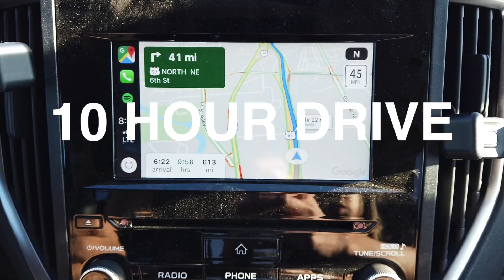Glacier National Park // The Great Northwest Roadtrip Ep 2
The second leg of our road trip where we spent 3 days in Glacier National Park in beautiful Montana

Going to the Sun Road
Hidden Lake Trail
Many Glacier
Stanton Lake Trail